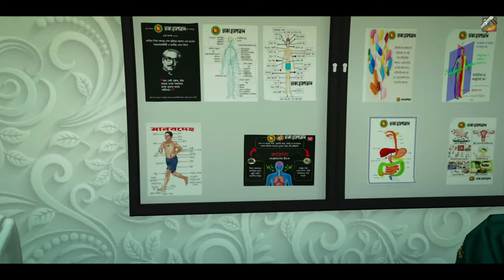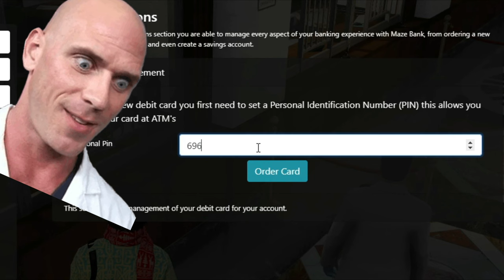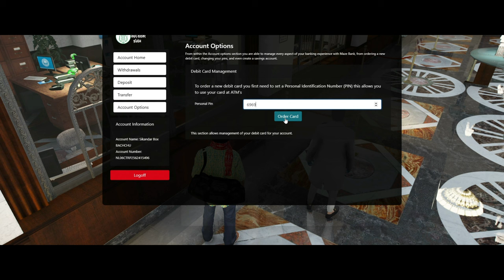Best Bangladeshi Gta 5 Roleplay Server|Gta 5 Bangla Gameplay|Bangla Gaming|OONETA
Gta 5 Bangla gameplay in Best Bangladeshi Gta 5 Roleplay server..
We are introducing you the (gta online/gta rp) best bangladeshi roleplay server in our channel. One of the best open world game is gta5 bangladesh have also many server based on gta v.   You can find the server review gta 5 bangla gameplay here. gta5 is most popular game in gaming history. We are try to make the gta5 roleplay another level in Bangladesh. Our youtube channel oO Neta (ও নেতা) will provide you best bangla roleplay.
LET'S BECOME FRIENDS
মূলত আমার Communication skills যা দিন দিন প্রচুর খারপ হচ্ছে, এবং Editing skills যা আমি আরো improve করতে চাই, তার জন্যই গেমিং ভিডিও গুলো বানাচ্ছি।

গেমিং দুনিয়াতে আমি নতুন, আমার স্বপ্ন বাংলাদেশের Gaming সেক্টরকে নতুন এক উচ্চতায় নিয়ে যাওয়া।.যেহেতু আমি নতুন, কিছু ভুল থাকবে, তাই ভুল ধরিয়ে দিয়ে, সুন্দর সুন্দর সাজেশন দিয়ে আমার পাশে থাকবেন।

Gta5 rp Bangladesh sector is growing up continuously and many server are already you can here. Legacy Rolepaly BD is one of the first and old server in Bangladesh. Recently some servers develop their custom framework and people are enjoying it. GENERATIONS RP BANGLADESH, Halka Gorib, SJRP, Bindas Roleplay, Dreamlife*Roleplay Bangladesh is currently hold top position in Bangladesh.